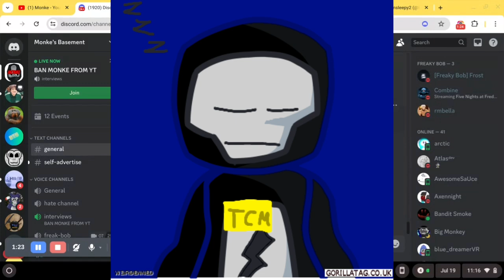Monkes Discord Is Insane... (REUPLOADED)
This was reuploades because the first vid it showed the dox so I had to edit it.